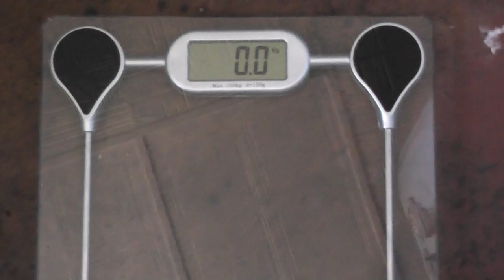ВАВ #30.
Опыт, прожить месяц минимум затратить денег на пищу. В плейлисте описаны принципы опыта, ссылка ниже.
Выживание-Аналитика-Выводы, здесь ссылка на плейлист проекта там описаны принципы эксперимента и все предыдущие видео.